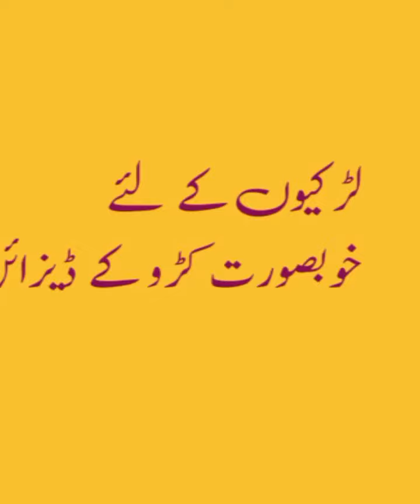New simple kara design for girls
gold kara design
gold bangles designs for girls
gold kara design for ladies
kara designs
gold kara for young girls
latest kara design for girls
gold kara designs
gold bangles for girls
gold kara designs for girls
new gold kara designs for girls
gold bangles designs for bridal
chandi kara designs for girls
fabulous gold kara bracelet design for girls
new gold kara design
silver kara design
gold kada design for girls
gold bangles designs for women